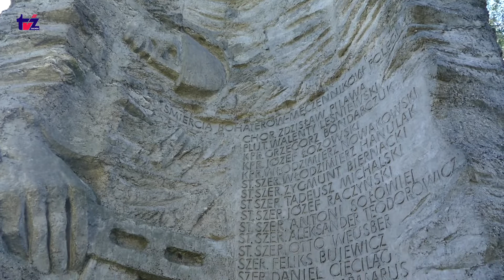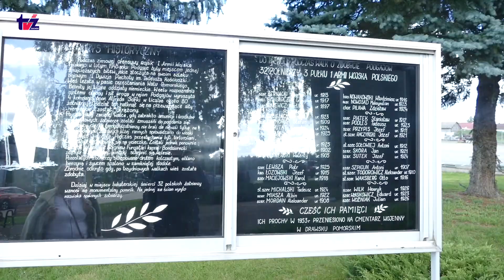Filmowe Aktualności TV zachód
W audycji wiadomości bieżące